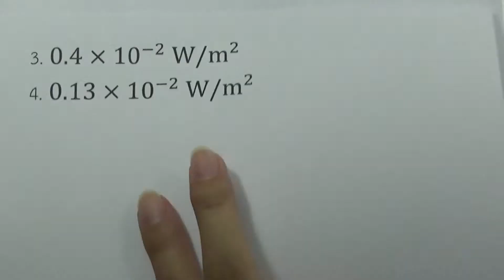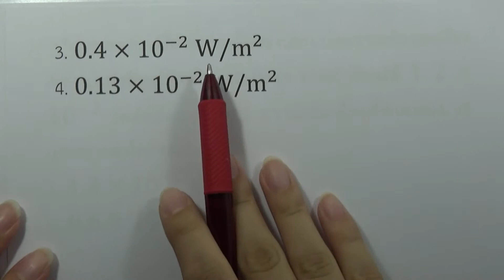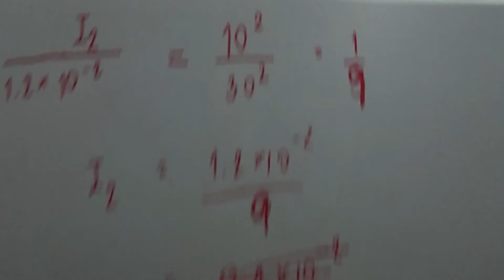โจทย์ฟิสิกส์ ม.ปลาย : เสียงและการได้ยิน ข้อ107